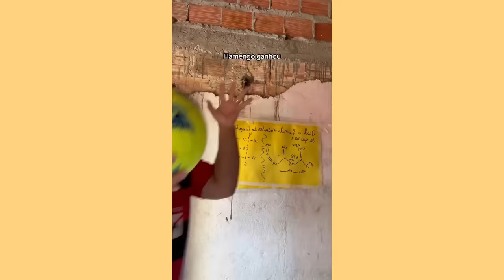OS CARA QUE FURA A BOLA